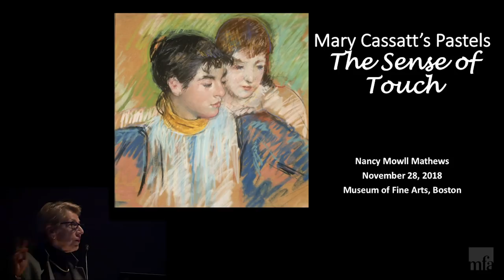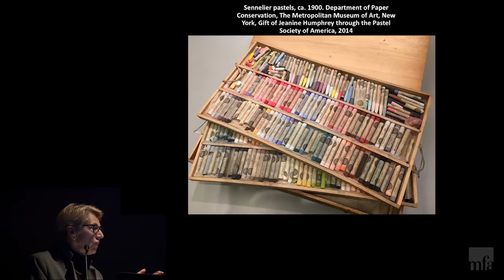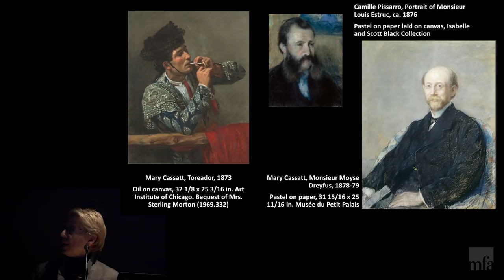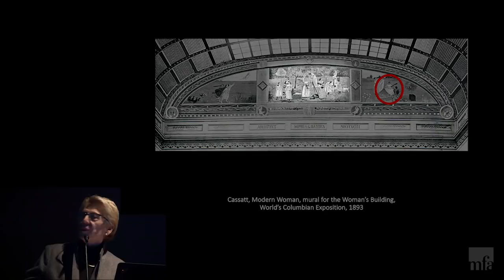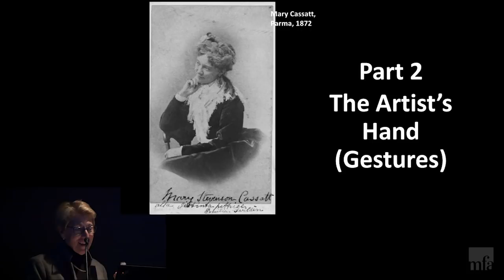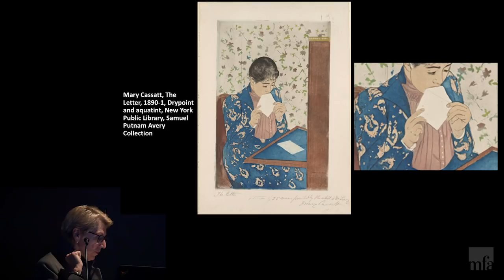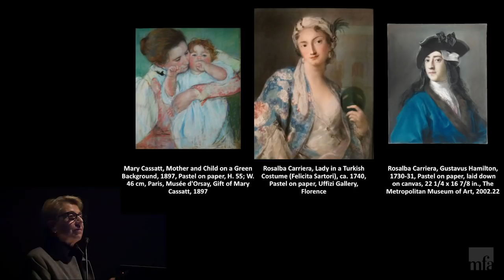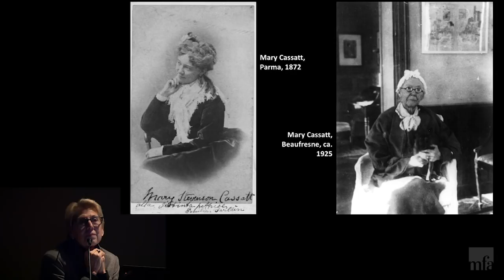Mary Cassatt's Pastels: The Sense of Touch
The pastel stick is the artistic medium most like the human finger. The stick disappears as it strokes the paper, symbolically leaving the “hand” of the artist lodged in the paper’s weave. Examine Cassatt’s hands, both her own and those we see literally and figuratively in her pastels. And through these works, explore the sociological, psychological, and gendered interpretations of the sense of touch.

Nancy Mowll Mathews, Eugenie Prendergast Senior Curator, emerita, Williams College Museum of Art